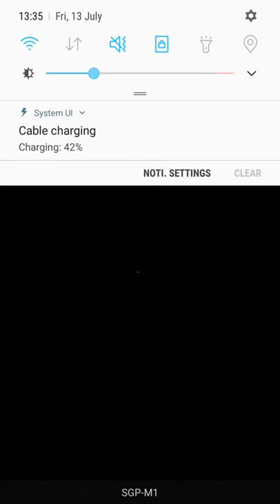[FFRK Event Dungeon] Summer Sun Festival 2018: Ultima Weapon(Apocalypse +) [Fail]